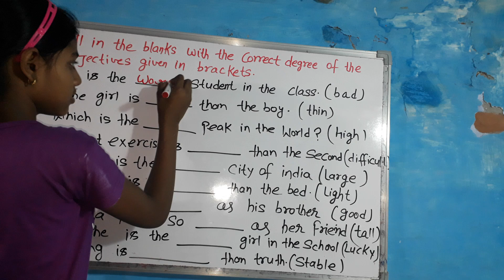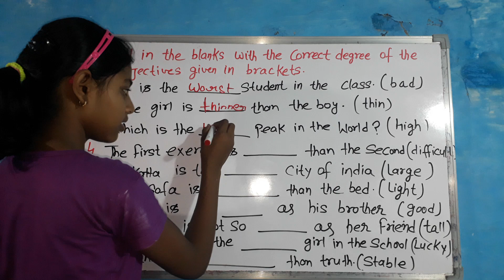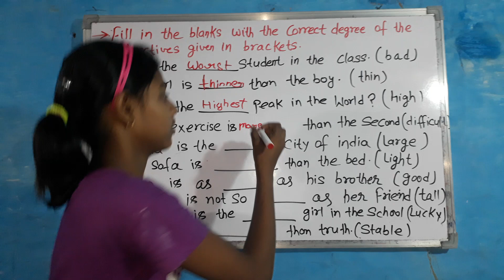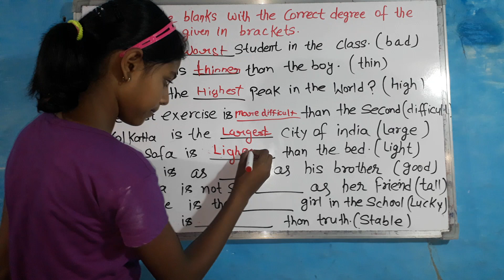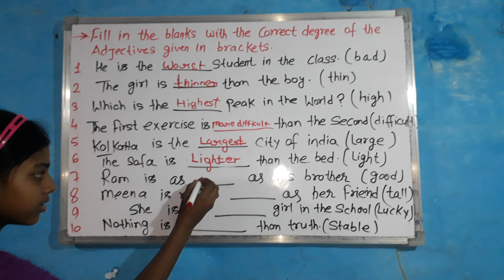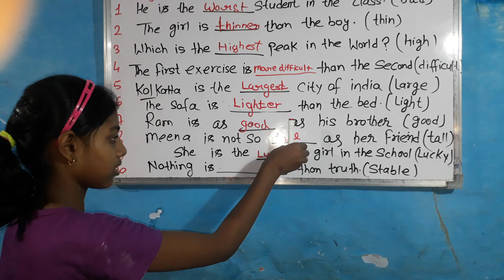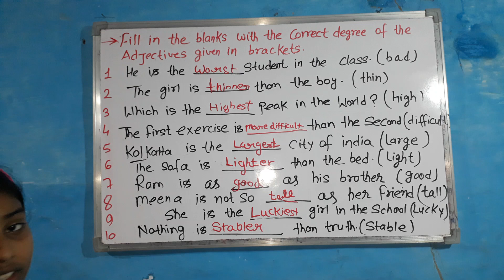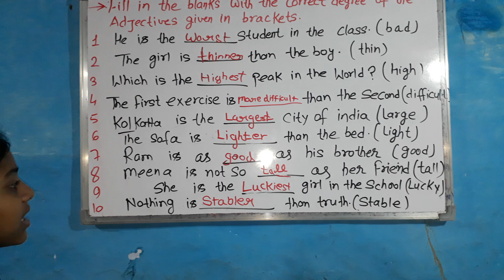| adjective ke three form || grammer || fill in the blanks by using adjective form ||trending video|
# grammer